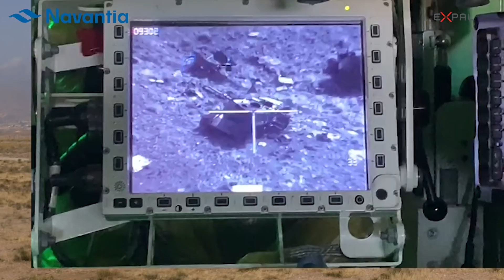NAVANTIA Sistemas: Torre Tizona (Programa VCR 8x8 Dragón)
Pruebas de tiro de la torre Tizona, diseñada para el VCR 8x8 Dragón del Ejército deTierra